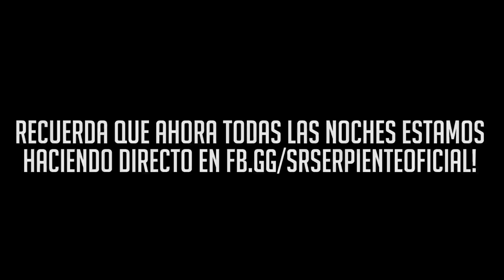SANGUINARIOS FANTÁSTICOS Y OTROS RETRAS | FALLOUT 76 c/ Richar, Zellen y Cotrof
Fallout 76 Gameplay Español

Este directo recibe el apoyo de Bethesda Softworks, una compañía de Zenimax Media. Las imágenes de Fallout 76 se corresponden a su versión en Xbox One.

¿Que uso?
Capturadora:
Ordenador:
Gráfica: Gigabyte Nvida GForce Gtx 1070 FTW
Ram: 2 8Gb ddr3 Gskill Ripjaws
Disco duro: 2x 1 Tb Seagate  + 1 ssd 250 samsung
Periféricos
Ratón: Rival 300